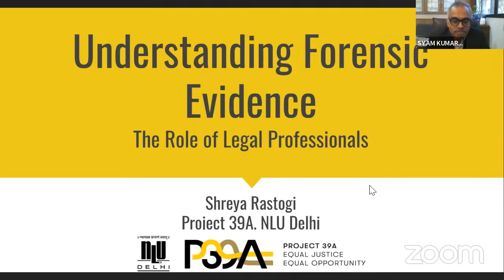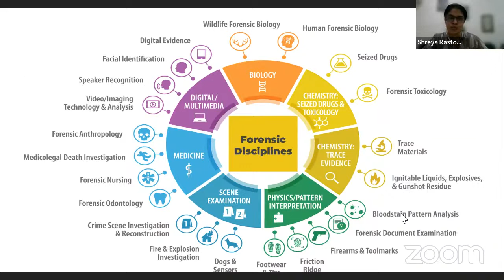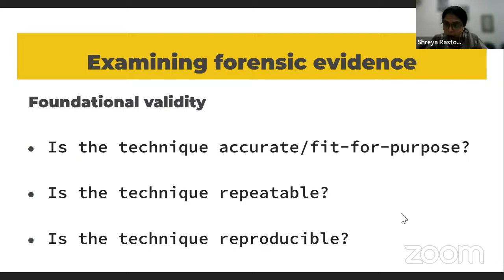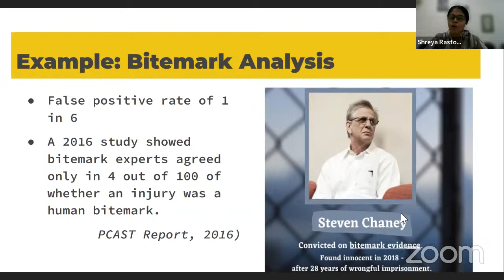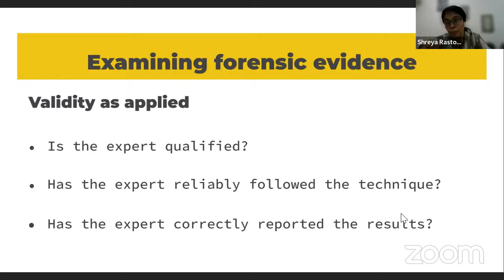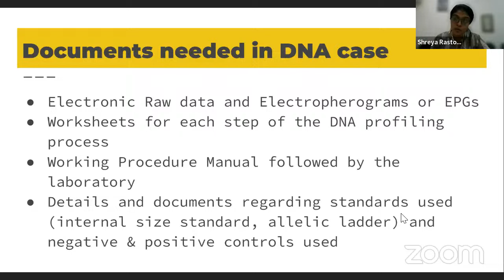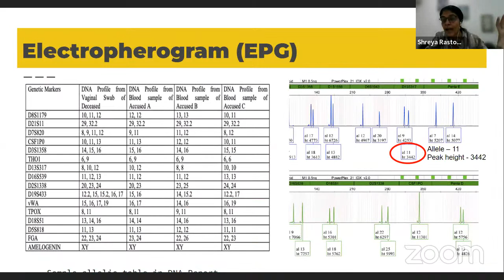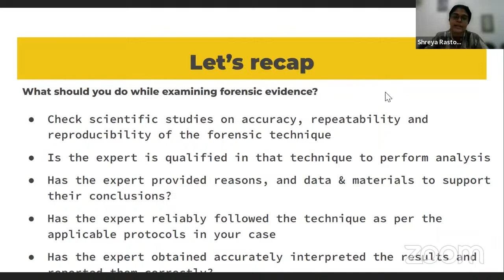ILI-Kerala : ONLINE LECTURE SERIES UNDERSTANDING FORENSIC EVIDENCE, THE ROLE OF LEGAL PROFESSIONALS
ILI-Kerala : Shreya Rastogi